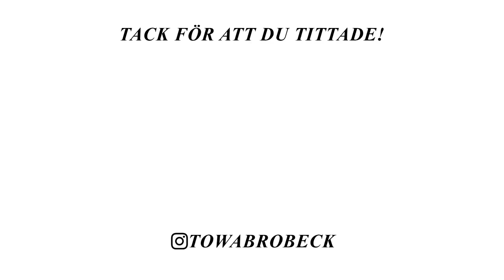H&M HAUL & TESTAR NYTT RECEPT VLOGG